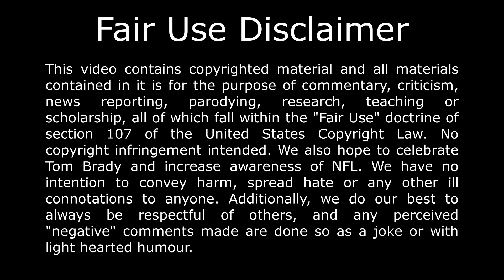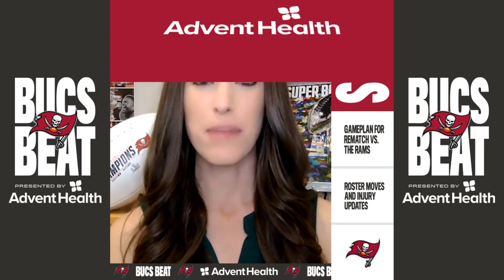Tom Brady Buccaneers gameplay and injury update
Gameplay and injury update on Buccaneers vs Rams Divisional Round 2 on Sunday.